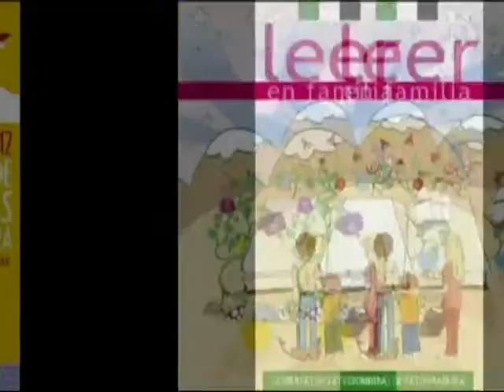SECUNDARIA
VII Concurso de Lectura en Público.
Bibliotecas Escolares de Extremadura